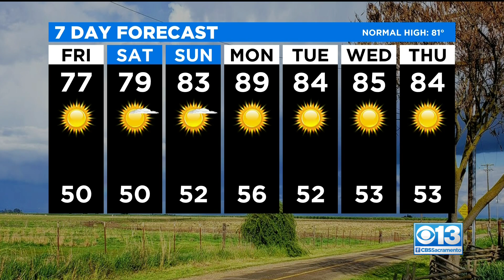Friday Weather Forecast - May 21, 2021